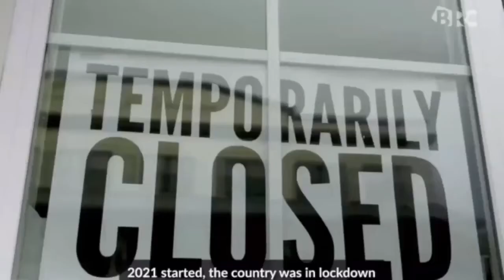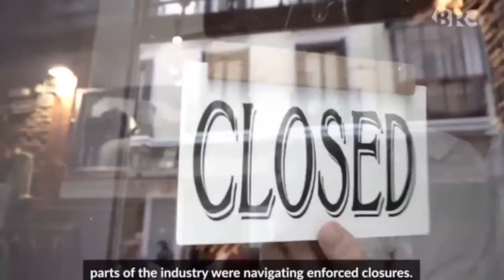Aumento del 1,25 % del impuesto al seguro nacional significaría 1 millón de hogares indigententes